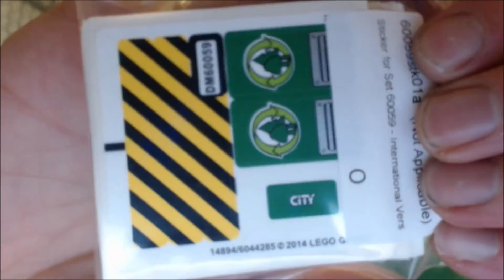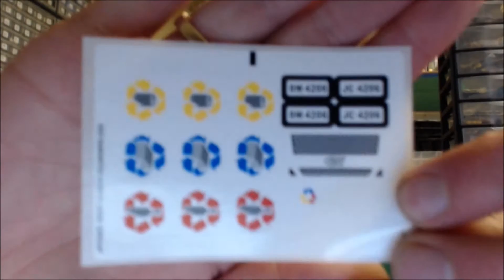Lego Haul #343 - Mystery Package Monday #12 - Holy Poop, it's on time - Store vlog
Big B Bricks - Lego Haul #343 - Mystery Package Monday #12 - Holy Poop, it's on time - Store vlog

Looking for some LEGO?

Tell me below what you think of the BBBSplat and the "MOC what I imagined you we're gonna MOC" deal and "The Bus Toss"...

FAQ:

(Please read in my happy-go-lucky big grin-on-the-grill stream-of-thought voice)

Please let me know if you like the more raw or off the cuff approach in this video. I know the content is dry and actual timeline very outdated so I'm trying more of a vloggy thing along with the ongoing element education series...

Speaking of ongoing series, we will be starting a few new mini ongoing series in each day's reverse haul video. Not sure when they air, as you may know, as mentioned above, referenced previously, these aren't exactly current.

RE: Why the non-timely videos? When is mine coming? Should I wait for your video to air before I air mine? Why did Joe/SallyYouTuber get to go before me, we ordered at the same time? These suck. Give something away. You suck. I want all the Legos.

A) Q: Why the non-timely videos?

A: This video series has multiple purposes. Firstly, to thank the person who made the purchase; Secondly, the try to educate viewers on different LEGO elements they may have never seen before; C of all, to let you know what might still be in my store for sale that you are now interested in.

E) These suck.

So does your momma.

F) Give something away.

I'm a store, please feel free to take your time purusing our wares. We strive to satisfy and edutain you.

G) You suck.

RE above: Your momma and you.

Lastly) I want all the Legos.

Who doesn't, send me your sigfig. I'll use it in your reverse haul video and my kiddies and I will play with it when they help in the family run BrickLink store.

Funny thing is, that was the intended purpose for this channel when it began, the store, just the store and nothing but the store so help me Wifey.

Buuuuut because of the path we've taken, it has turned into much, much, much more. Thanks to all of you that have helped me along this path, with you, your ideas, friendships and creations and contraptions, I have been able to touch so many individual paths and help bring them together. Is it crazy for a dude who began this channel JUST to sling brick. What can I bring to the table? What can I show you, us, we, the collective, the community we've helped to organize?